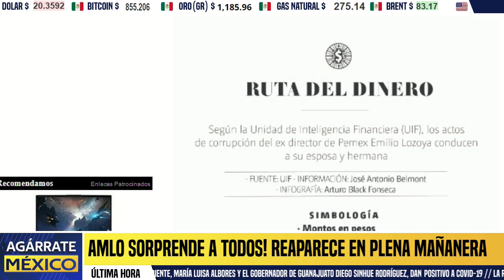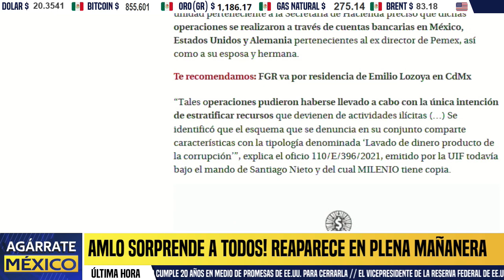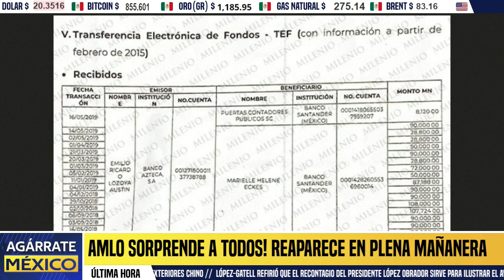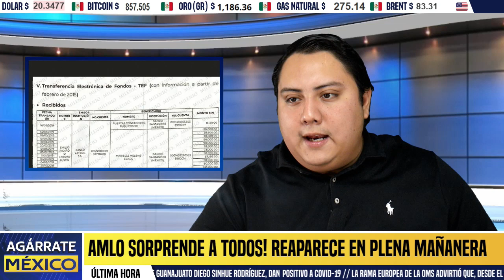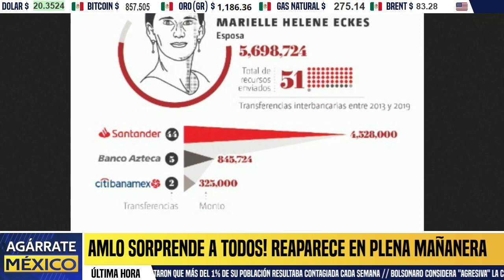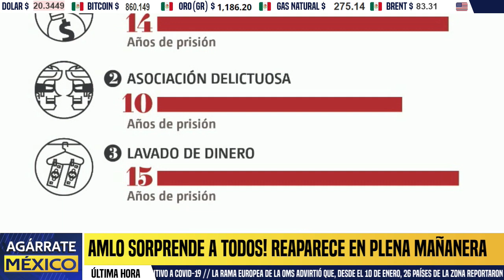UIF HACE INCREÍBLE HALLAZGO! DESCUBREN RUTA DEL DINERO DE LOZOYA, FAMILIARES EMBARRADOS, NOTICIAS